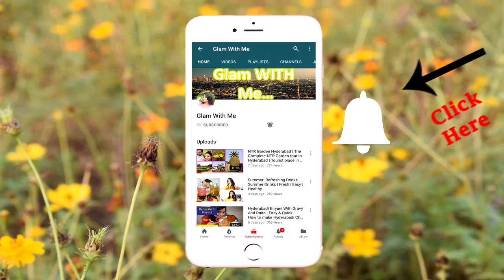Honest Review on purplle.com Haul | Affordable Makeup & Skincare Products | Glam With Me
Hi Friends,

This video is a different kind of video. on it's service, Products and delivery methods.

So keep on watching and if you like the video, please click the like button and give a feedback in the comment section. Also please share.